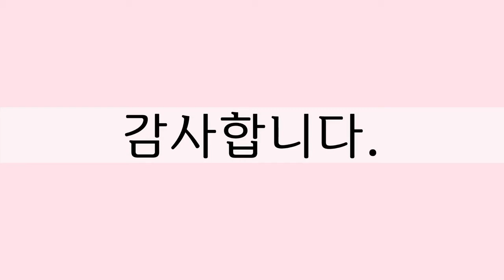벚꽃, 77장, 벚꽃사진, 박규진, 공유마당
본 영상은 박규진 작가님이 공유마당에 기증한 사진컨텐츠를 기반으로 제작한 영상입니다.